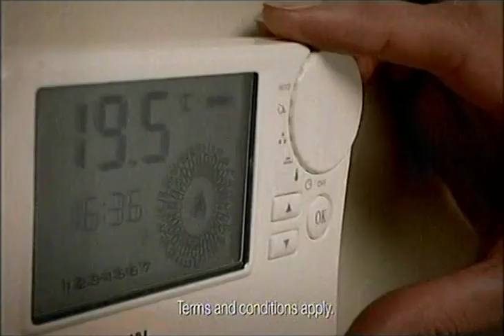Ladies All Ireland Intermediate Final 2011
Westmeath v Cavan